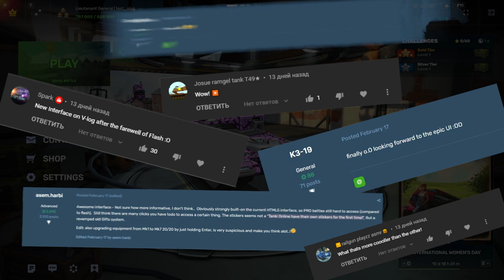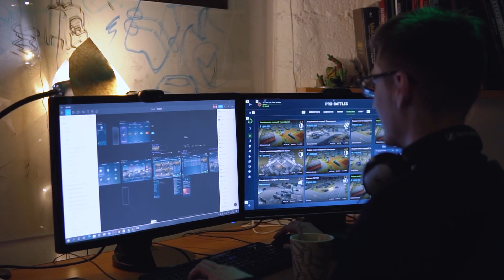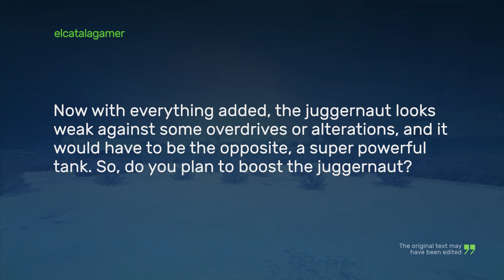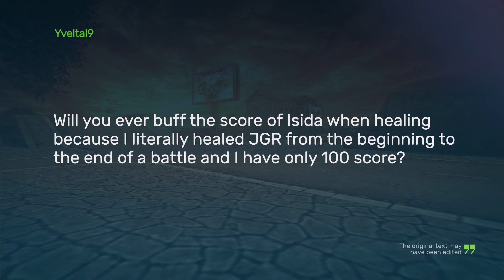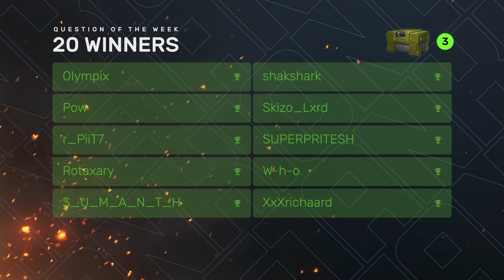Tanki Online V-LOG: Episode 332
Women’s day
Become a helper today!

00:00 Intro
00:07 Thanks!
00:21 Women's day 2022
02:18 Dynamic lighting
03:22 Interface. What’s next?
03:54 Q&A
06:02 QotW
06:44 Bye